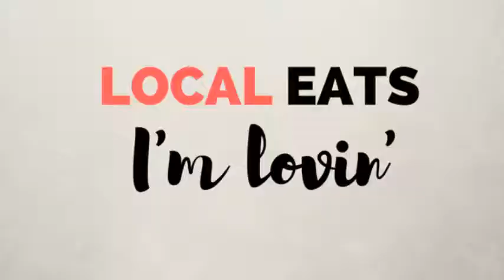Spring Rolls & Dumplings from Dump N’ Roll Food Truck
If you’re in the Philly / South Jersey area, you have to check out Peter Tong and his amazing food truck business Dump n’ Roll

Not only is his food sublime, Peter is such a great person to boot. He’s leading the way by giving back to local charities such as Mangum Foundation in Philadelphia.

Menu item that I highly recommend? I have two actually! The truffle shoestring fries and the pizza spring roll. Both will force you to break out into a happy dance, immediately. These amped up casual eats are downright tasty. Period.

So my hat’s off to you Peter, (cue to the slow clap now.) You’re doing an amazing job and your hustle is one to truly be admired!
Get 10% on your next order with DumpNRoll when you:

• Mention @DumpnRoll in your own post on Facebook
• Follow @DumpNRoll215 on Twitter
• Mention  @DumpNRoll215 in your own tweet on Twitter